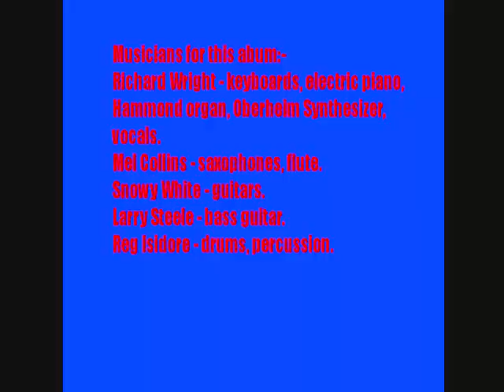Richard Wright:-'Against The Odds'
From the album:-'Wet Dream' (September 22nd 1978)